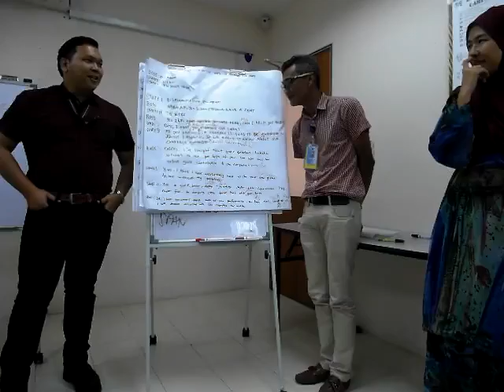English Course @ JM 31